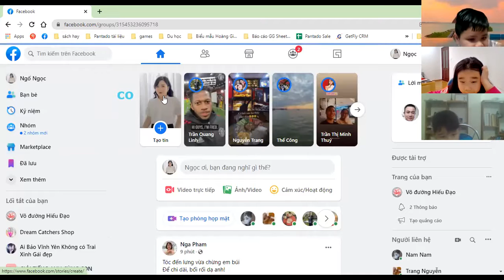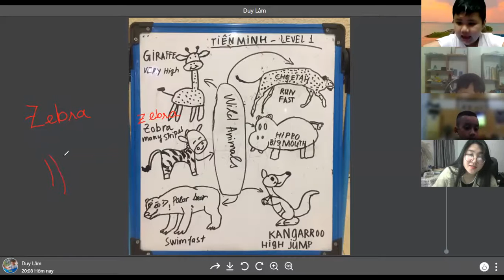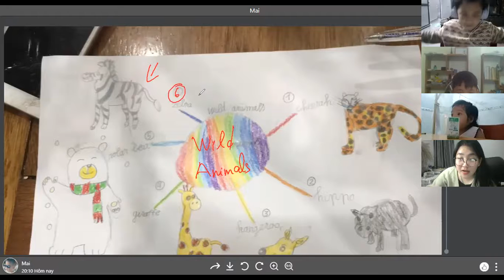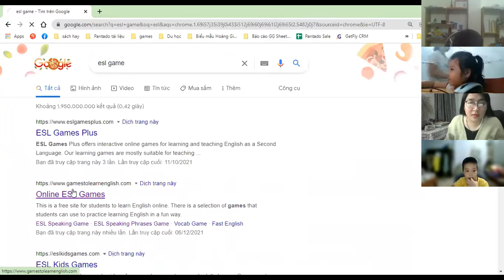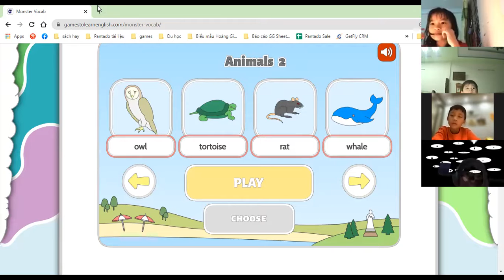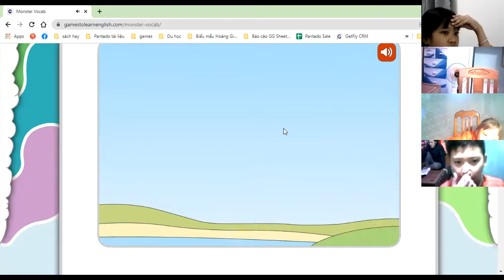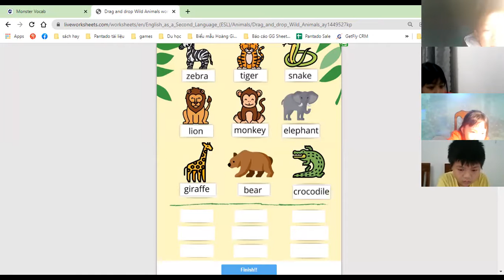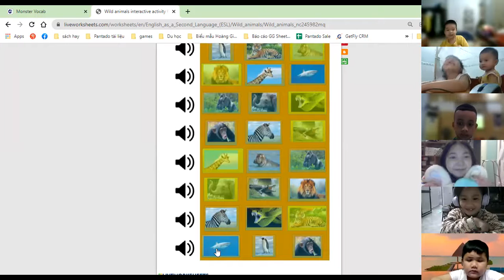Học tiếng Anh miễn phí cùng con Buổi 40 (06/12/2021) - Level 1 (Dành cho học sinh tiểu học)